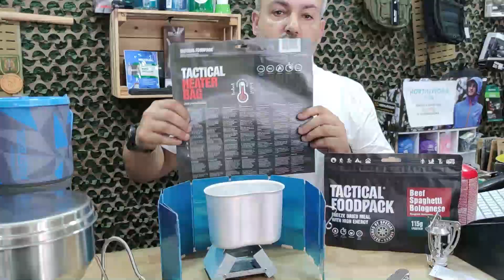Comer caliente en el medio natural o la montaña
Ni las barritas energéticas pueden superar a la satisfacción que tenemos después de un buen menú caliente en el medio natural. Que además de nutrirnos, nos aporta ese factor psicológico de confortabilidad y recarga de energía.

En esta serie de videos os enseñamos diferentes productos  que ya utilizamos en nuestras salidas y cursos, que tenemos en Northvivor para que en las salidas al campo no comamos solo barritas o bocadillos fríos.